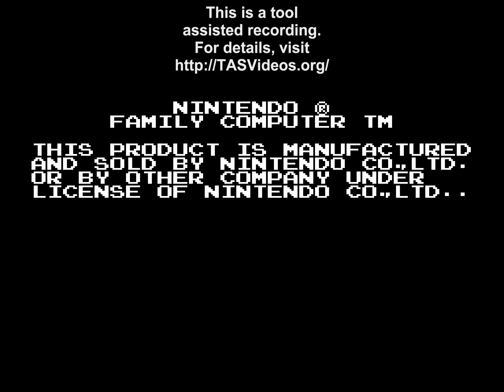[HD] TAS: FDS Super Mario Bros 2 (FDS) "Luigi version" in 08:20.98 by Phil